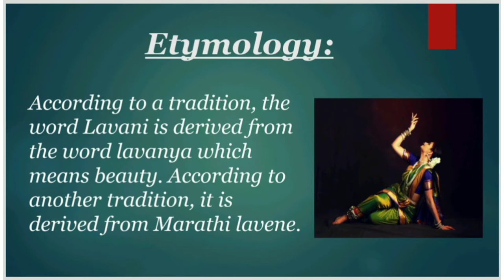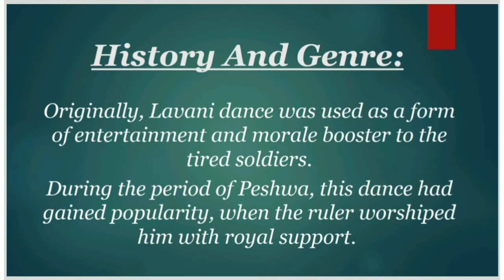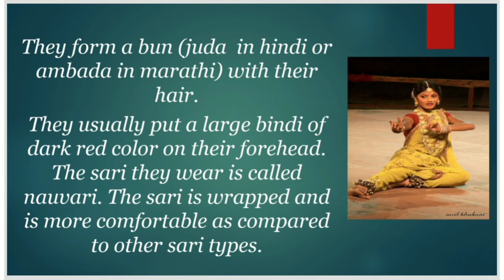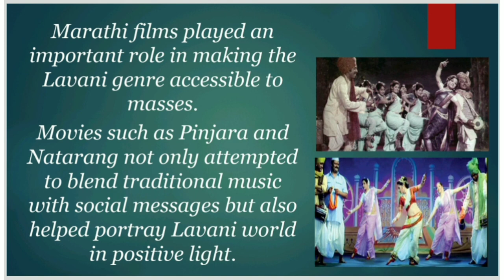Sharmila Rege- Popular Culture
Lavani and Powada